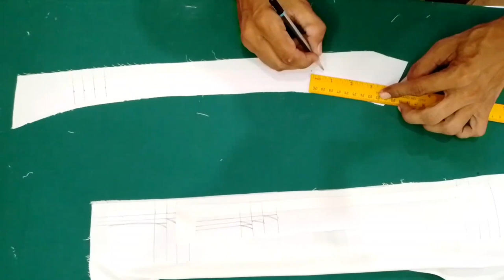New Designs kurta Banane Ka Tarika/gents kurta karahi design 2023 کپڑے کے نئے ڈیزائن بنانے کا طریقہ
cloth design boy
cloth design boy 2021
clothes design boy
dress design boy 2021
black suit design boy 2023
gents kurta karahi design 2023
cloth design cutting boy
cloth design pictures boy
gents kurta design simple
gents kurta ke design simple
arham collection kurta design
beautifulkurtadesignforboys
gents kameez design
gents kameez design cutting and stitching
gents suit design cutting and stitching
coat type dress design cutting and stitching
new kapde ki fashion design
new fashion ke kapde ki design
naye fashion ke kapde ki design
simple trouser design
simple trouser design cutting and stitching
simple trouser design cutting and stitching 2022
stylish trouser design pant style cutting and stitching center pincut trouserdesign
easy trouser design cutting and stitching 2023
new trouser design 2023 cutting and stitching easy
simple dress design 2022
simple dress design 2022 in pakistan for girl
simple gown design 2022
simple long gown design 2022
winter simple dress design
gents kurta design arham collection

latest kameez design cutting and stitching
latest suit design cutting and stitching
new dress design cutting and stitching
new dress design cutting and stitching step by step
simple capri design 2023
simple capri design
easy capri design 2023
new simple capri design 2023
simple capri design 2023 cutting and stitching
new simple capri design 2023 cutting and stitching
new design churidar cutting and stitching
new model churidar sleeve cutting and stitching
rashmi daga design churidar
reshmi dhage ki design gents
gents suit design pics
gents suit design picture
gents shalwar kameez design pics
gents kurta design black
gents black kurta ke design
mardana black suit
mardana black suit design
new kurta design 2021 boy white colour
mardana black suit ki designing
mardana black suit par design
mardana black suit par designing
how to Rashmi Desai design How to collar fully design Reshmi Colors
designer design benane Ka Fashion Asan Tarika
(NCS)
nocopyrightmusic songs